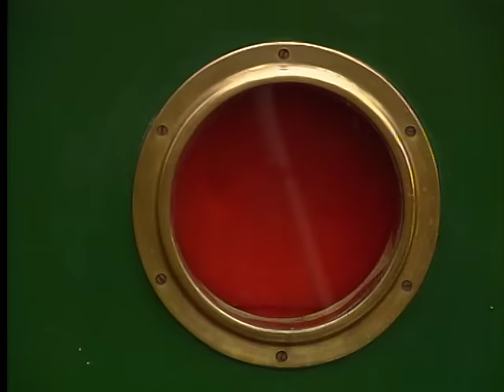Rosie and Jim 807 - Jumble Duck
There is too much clutter on board the Ragdoll boat.  Neil decides to have a big clear out and sell some unwanted junk.  Duck gets sold by mistake, but Rosie and Jim leap into action to save their old wooden friend and bring him back to the boat where he belongs.